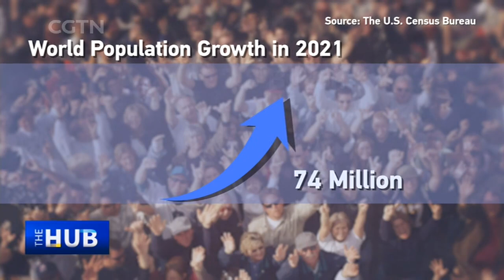The Hub: Du Peng on China and world population trends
The Hub with Wang Guan talks to Du Peng, vice president of Renmin University and expert on aging and population studies, after the publication of China's latest population data and trends, and discusses aging and low fertility rates and ways to address these nagging issues. Wang Guan also looks at socioeconomic factors together with financial and material incentives for young couples conducive to a potential redressing of the demographic balance.